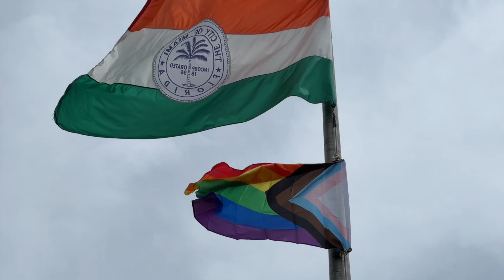EMPOWER 305 FEAT. LGBTQ+ LIAISONS IN CITY OF MIAMI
🎙️ Our new "Empower 305" podcast episode features an inspiring conversation with Officer Vanessa Gonzalez, LGBTQ+ liaison for Miami Police, and Michael Roman, City of Miami's LGBTQ+ liaison! 🌈 Hear their journeys, roles, and impactful work. @cityofmiamidhs @MiamiPD